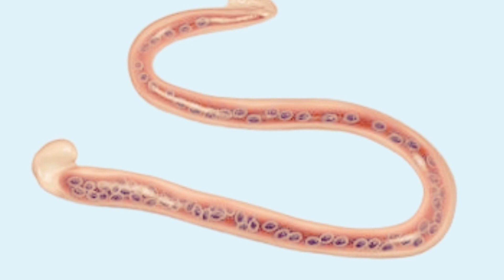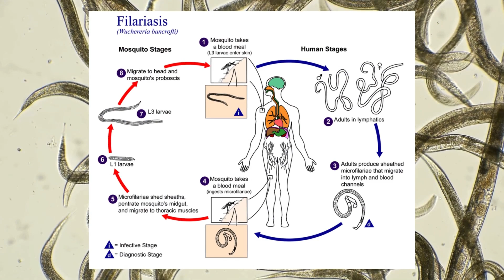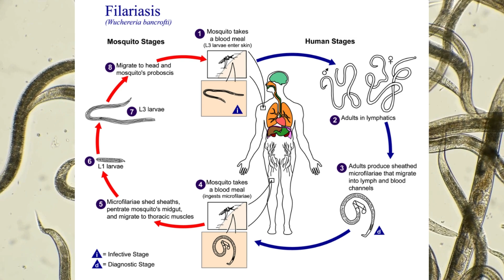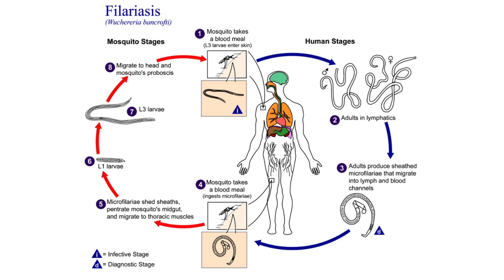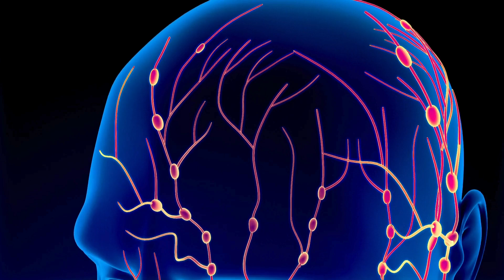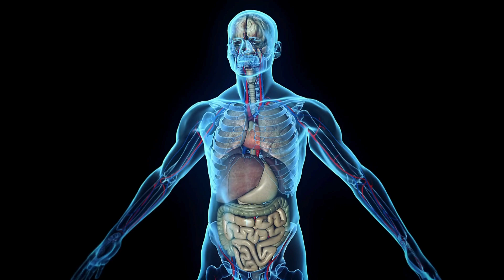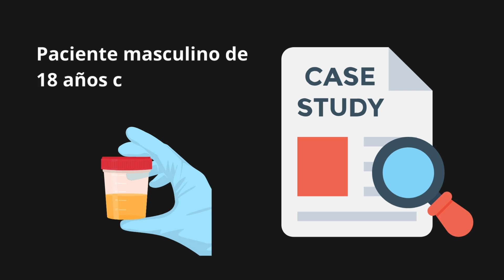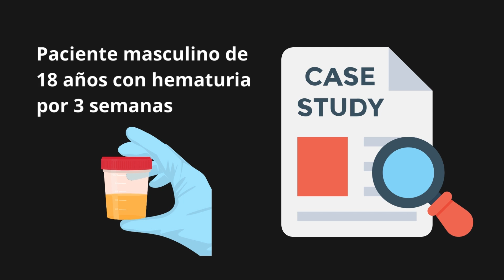Casos raros en citología 3. Microfilarias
Elizabeth García nos describe 3 casos citológicos con microfilarias.

Te invitamos a profundizar más en el fantástico mundo de la citología visitando nuestra web